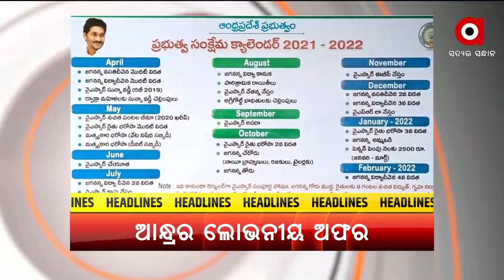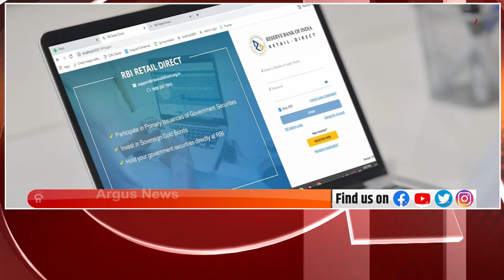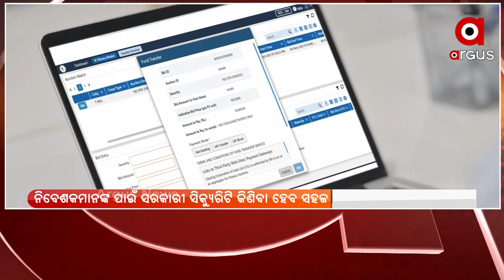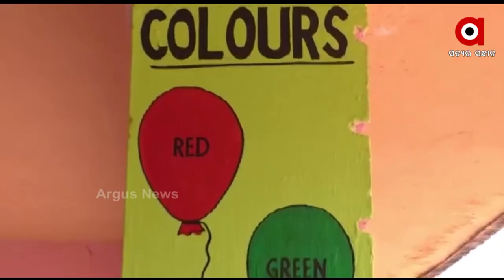HEADLINES@ 11 AM | 12 NOV 2021 | Argus News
+ ପୁଣି ସୀମାରେ ଆନ୍ଧ୍ରର ଦାଦାଗିରି

+ ରାଉରକେଲା ସରକାରୀ ଡାକ୍ତରଖାନାରେ ଅବହେଳା

+ ଖୁଚୁରା ପ୍ରତ୍ୟକ୍ଷ ଯୋଜନା'ର ଶୁଭାରମ୍ଭ କରିବେ ପ୍ରଧାନମନ୍ତ୍ରୀ ନରେନ୍ଦ୍ର ମୋଦି.

+ ନୟାଗଡ଼ ରଣପୁରରେ ପୁଣି କଙ୍ଗାରୁ କୋର୍ଟ

+ ବରଗଡ ଗୋବିନ୍ଦ କୁମ୍ଭାର ହାଜତ ମୃତ୍ୟୁ ମାମଲା